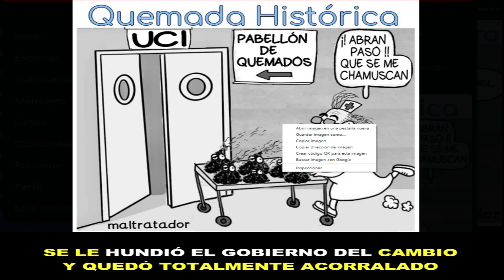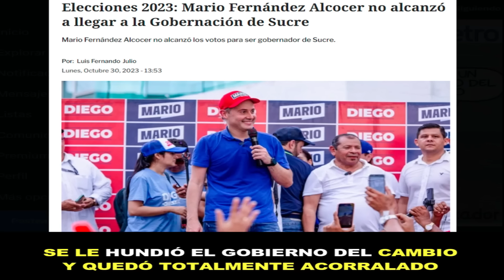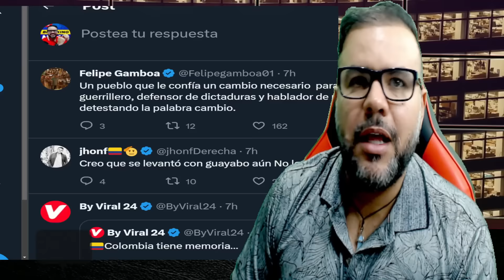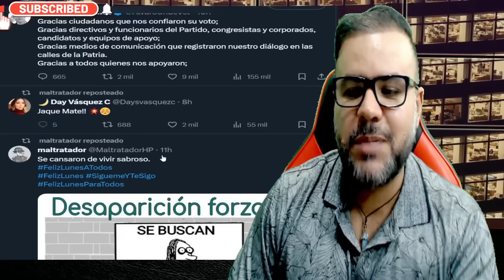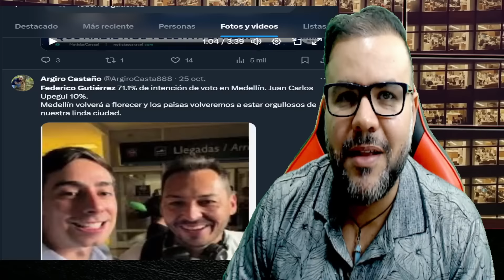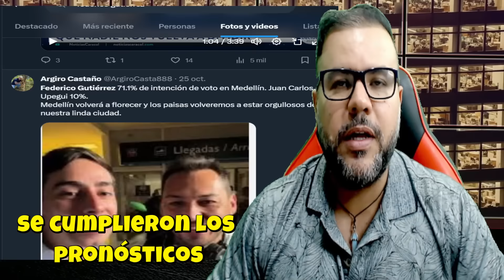🔴 Mapa Político Demuestra Como SE HUNDIÓ El Gobierno del Cambio